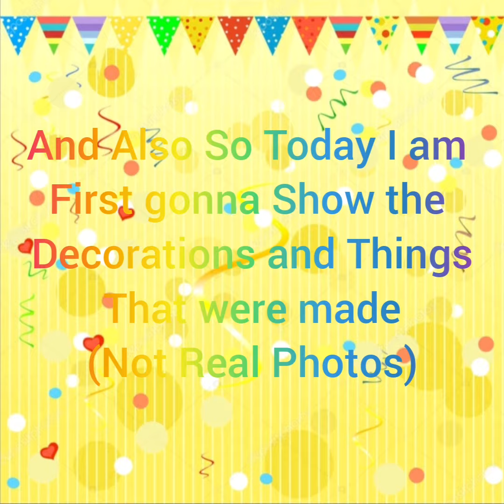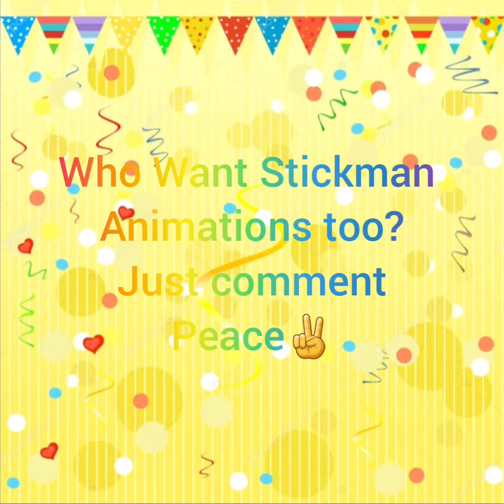SEPTEMBER 12!!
Follow Three Steps
2. Like the video
3. Share and Comment